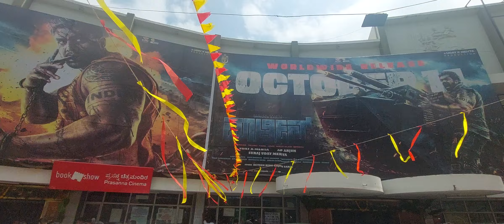dhruva sarjas mortin film release day crowd